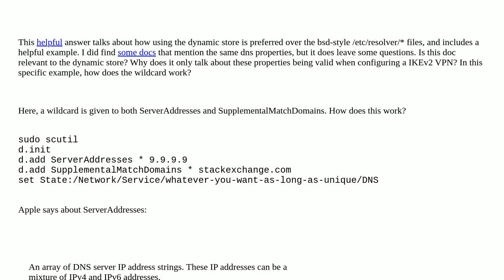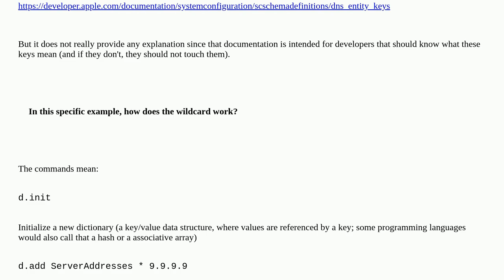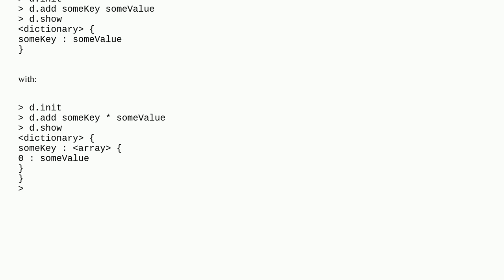What's the grammar of the Dynamic Store's DNS config?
A special thanks goes out to the community

  dns